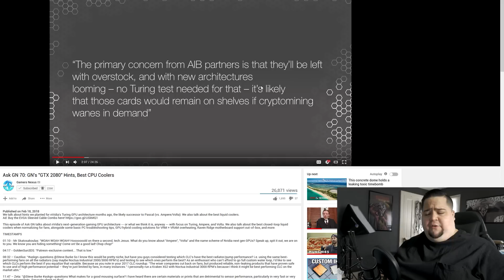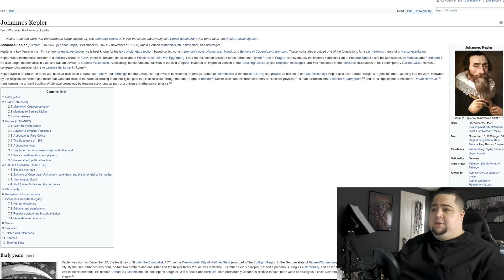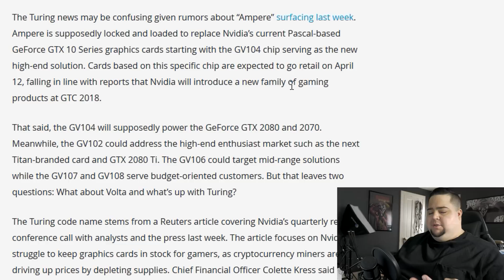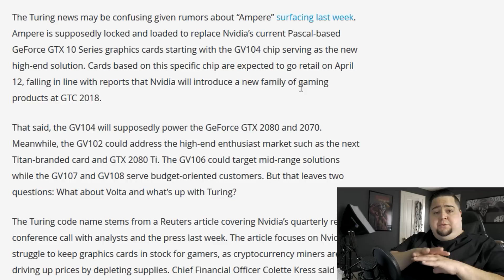What Will NVIDIA's NEXT GPU Be & Is it for MINERS?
Rumors have been circulating for months on Nvidia's next-generation consumer level GPUs. With TURING now confirmed as the name, will it just be for miners?